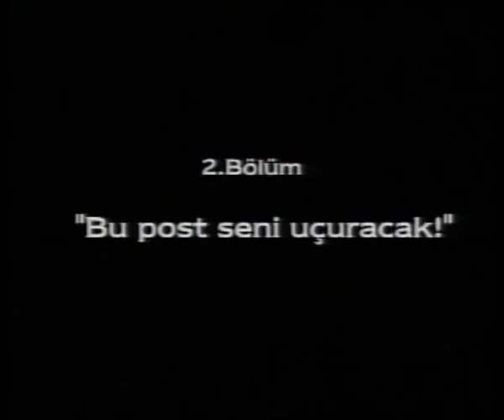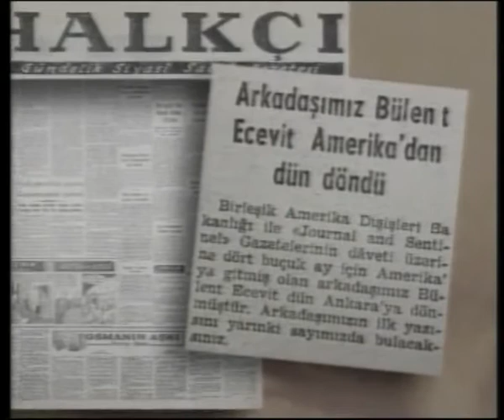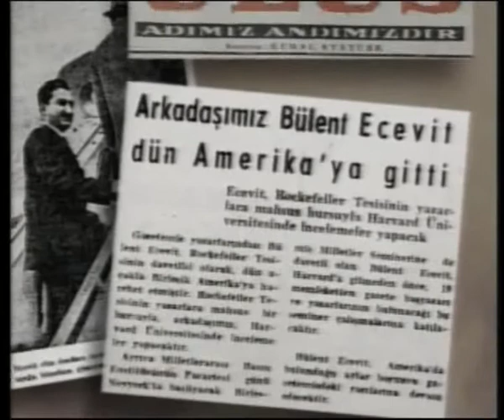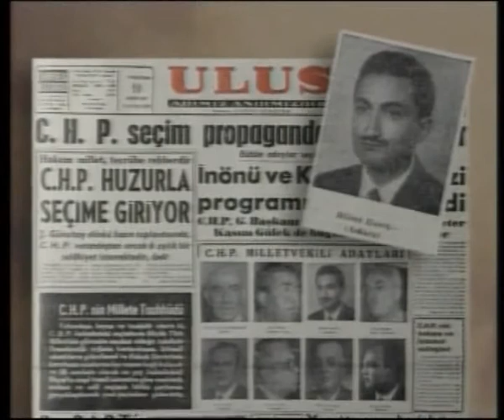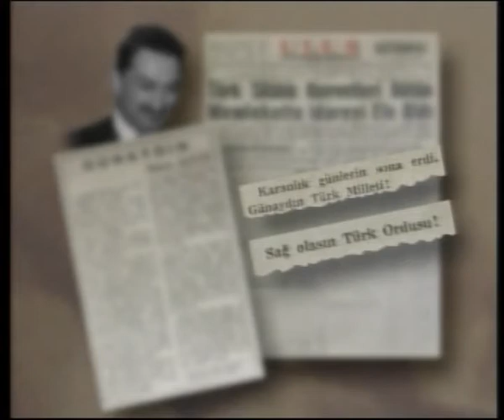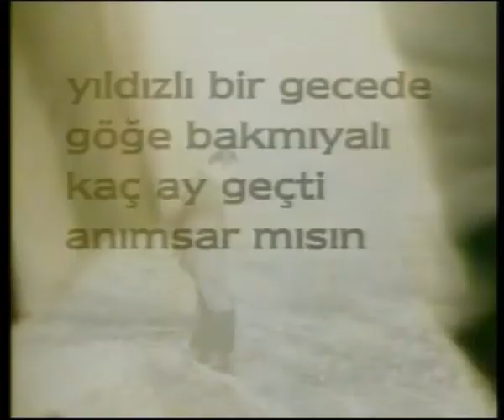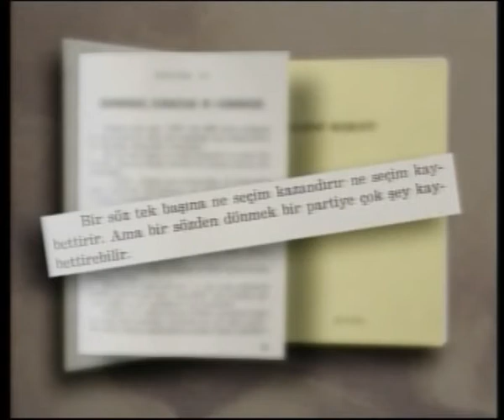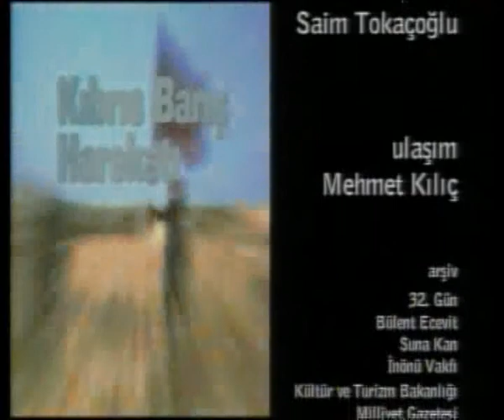Bülent Ecevit Biyografi Bölüm 2 - Bu Post Seni Uçuracak